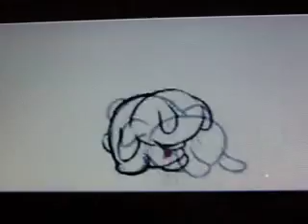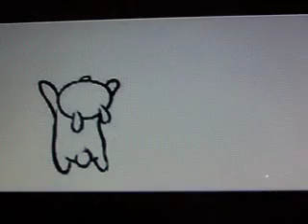More Sex Than Me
Bunny Video